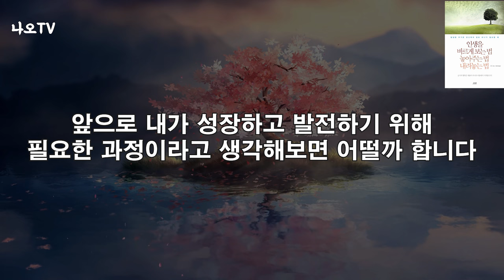인생을 바르게 보는법, 놓아주는법, 내려놓는법 l 다른사람의 말은 신경 쓰지 말라 l 자신이 좋아하는 일을 하라 l 인생철학 l 오디오북 l 행복 l 힐링 l 행복하게 사는 법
안녕하세요 오늘의 책은 인생을 바르게 보는 법, 놓아주는 법, 내려놓는 법입니다

- 본문 내용 일부-
자신이 좋아하는 일을 하라
다른 사람의 말은 신경 쓰지 말라
이렇게 산다면 인생은 훨씬 단순해지며, 당신이 느끼는 행복도 더욱 커질 것이다
사람은 누구나 한 떨기 장미다
그렇게 자신에게 어울리는 장소를 찾아 힘껏 피어나기만 한다면 다른 사람을 매료시키는 아름다운 풍경이 될 수 있다
그런데 우리는 늘 남의 화려한 장미 정원의 시선을 빼앗기고는 정작 내 방 앞 창가에 피어있는 장미의 아름다움은 누리지 못한다
어쩌면 이것이 인간의 가장 가련한 본성 아닐까?
늘 다른 이에 행복을 부러워만 하다가 문득 뒤돌아보면,
나의 행복을 부러워하는 이도 있다는 사실을 깨닫게 된다
사실, 사람은 누구나 행복하다
다만, 그 행복이 자신이 아닌 타인의 눈에 먼저 보일 뿐이다

📚 타임라인
00:00 도입부
00:14 책 낭독
43:27 책 리뷰(나오티비 견해)

📚 도서정보
책제목 : 인생을 바르게 보는 법 놓아주는 법 내려놓는 법
지은이 : 쑤쑤
옮긴이 : 최인애
펴낸곳 : 다연